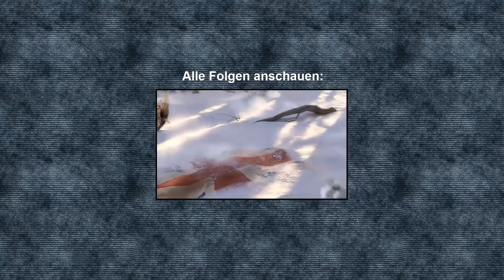Assassin's Creed 3 #43 - Das Indianerdorf in Gefahr